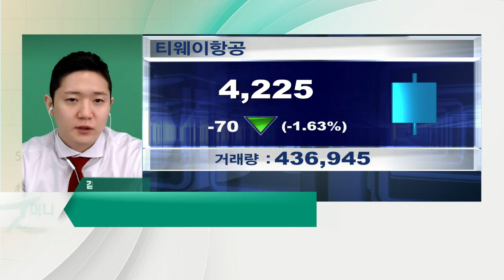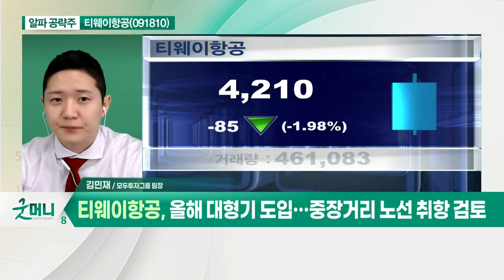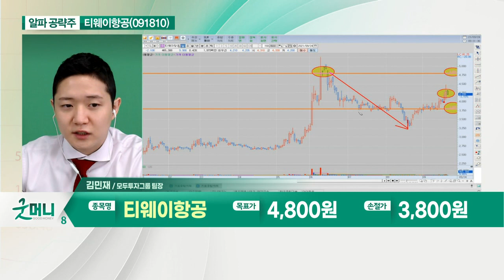티웨이항공(091810)... 백신 접종률 증가 속 국내선 수요 확대 기대_알파 공략주 (20210924)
- 백신 접종률 증가 속 국내선 수요 확대 기대
- 하반기 실적 점진적 개선 전망
- 3자 배정 유상증자 통한 유동성 확보
- 올해 대형기 도입… 중장거리 노선 취항 검토